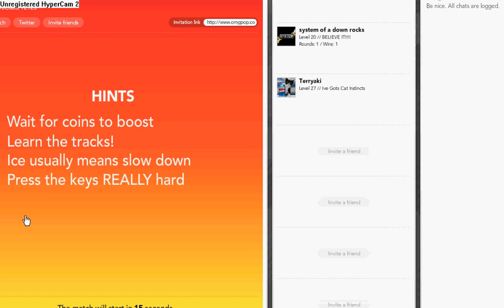BallRacer Glitch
A Glitch I found on Ballracer, I recorded this because I was happening making a ballracer tip video at the same time.

My account name is Terryaki and I want Star badly lol

I will post my ballracer tip video soon!